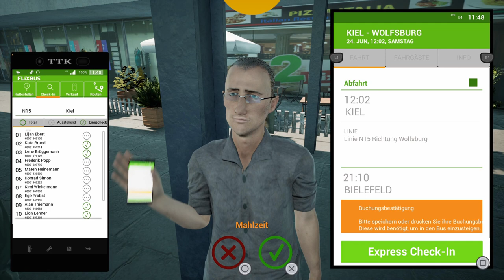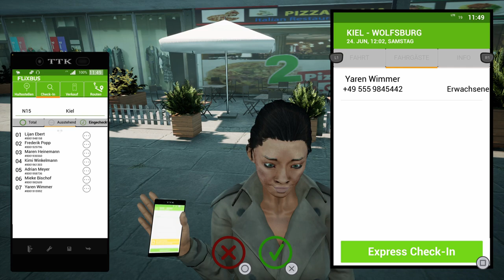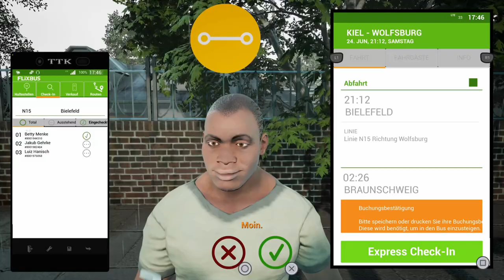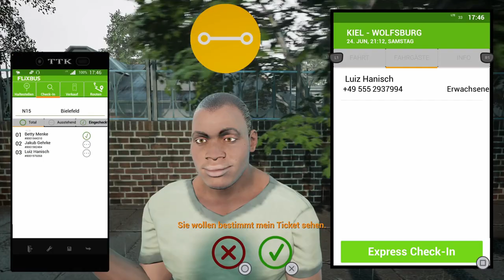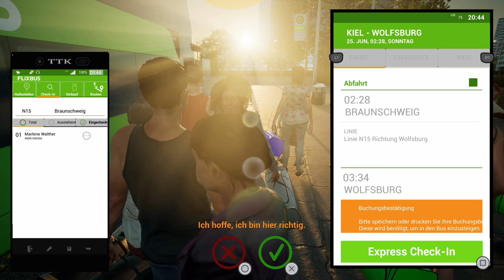Fernbus Simulator #18 Von Kiel nach Wolfsburg